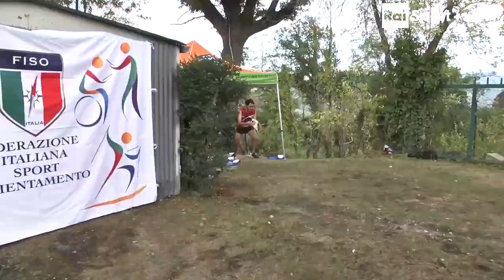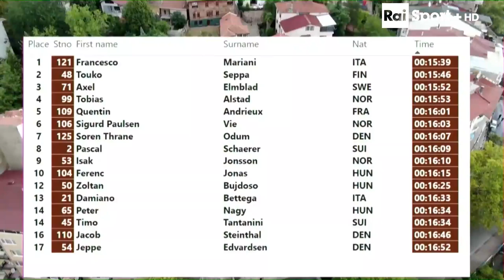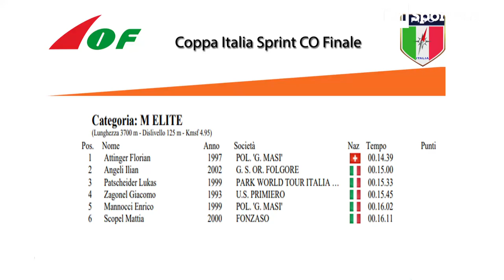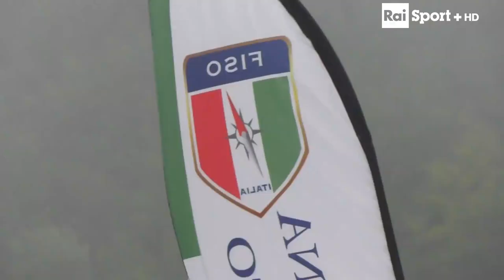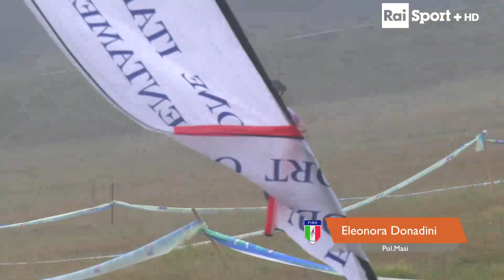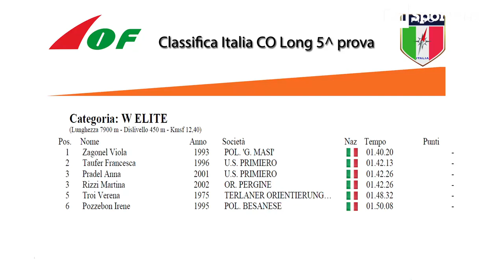ORIENTEERING: Gaggio Montano e Corno alle Scale 2021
GAGGIO MONTANO (BO): Lo svizzero Florian Attinger (14':39") e la lombarda Caterina Dallera ( 15':06" Punto Nord) sono i vincitori della Sprint che si è svolta nel centro di Gaggio Montano borgo appenninico nella provincia bolognese.
Per Attinger, elvetico che lotta per entrare nela prima squadra nazionale, un successo netto davanti ad una delle promesse azzurre, Ilian Angeli, giunto a 21". Netto il margine sul terzo classificato, Lukas Patscheider a 54".
Tra le donne Christine Kirchlechner (Merano) non è riuscita a far valere il suo spunto e si è dovuta acconentare della seconda piazza  a 1':07" da Dallera. 5" più dietro giunge Irene Pozzebon (Pol Besanese).
GIOVANI: Tra i giovani in M20 il successo va a Davide Alban (Fonzaso) davanti a Stefano Viel (Tarzo) e Mirza Lucian (Interflumina).
In W20 Anna Pradel, che spesso gareggia in Elite, vince davanti a Caterina De Nardis (Pol Masi) e Giulia Dissette (PWT).

CORNO ALLE SCALE (BO): Freddo, pioggia, nubi basse e scarsa visibilità non hanno fermato la carica degli oltre 500 orientisti che si sono sfidati nella prova Long di livello nazionale che ha visto vincere tra gli Elite il campione del mondo Francesco Mariani (1h:39':12”) e la trentina della Polisportiva Masi, Viola Zagonel (1h:40':20”).
La corsa, che si è svolta nel Parco di Corno alle Scale, ha registrato sul podio anche Damiano Bettega (1h:47':27” GS Pavione) e Giacomo Zagonel ( 1h:49':43" Primiero). A seguire Ilian Angeli, il vincitore di ieri,Florian Attinger e Mattia Scopel (Fonzaso) sempre più stabilmente nelle zone alte della classifica. Da segnalare che Attinger è caduto rovinosamente nel finale.
Al femminile Zagonel si è imposta su Francesca Taufer (Primiero 1h:42':13”), tornata ad un buon livello di forma, e la giovanissima Martina Rizzi (Pergine 1h:42':26”) a pari merito con Anna Pradel (Primiero).
I GIOVANI: Tra i ragazzi della categoria M20 si conferma Davide Alban (Fonzaso) che ha conquistato pure la sprint di ieri a Gaggio Montano. Dietro di lui Matteo Mandelli (Besanese) e Marco Orler (Primiero). Tra le donne della stessa età successo per Nicol Canova (Pavione) su Giulia Dissette (Pwt) e Debora Dalfollo (Gronlait).